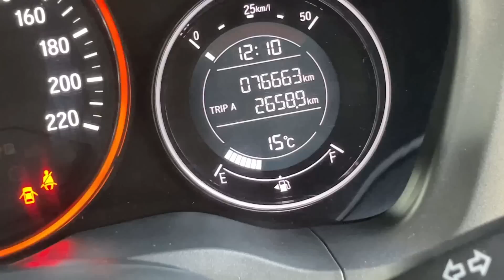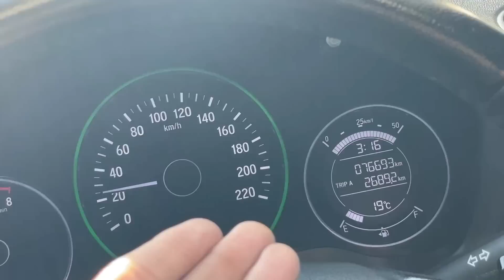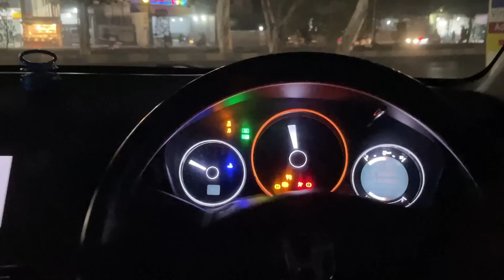Evo & Habshi Black 🤩 Ft K24 Waheshi Manday 🔥 Team 4K